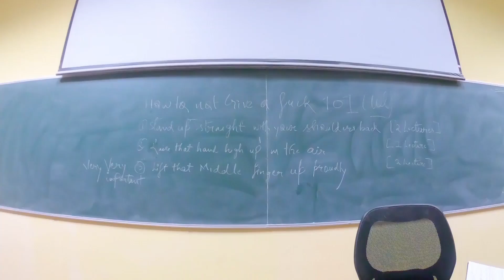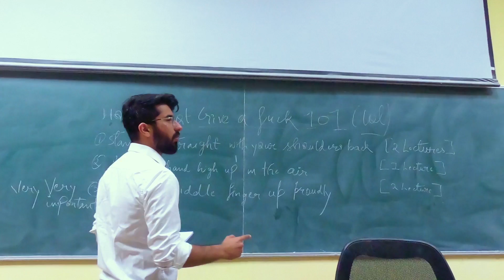Raised On Country Dance Parody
Being a dancer, this is what happens when the beat drops.
Presenting a dance musical on 'Raised On Country' starring Palash Sethi.

A video by Shaleen Mundra

Song : Raised on country
Artist : Chris Young